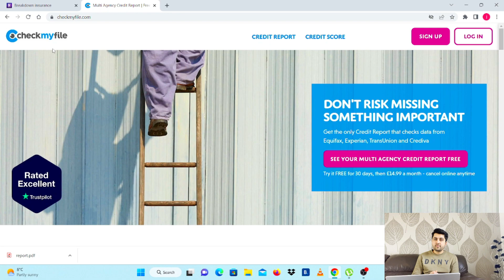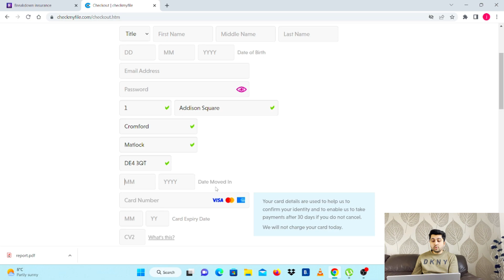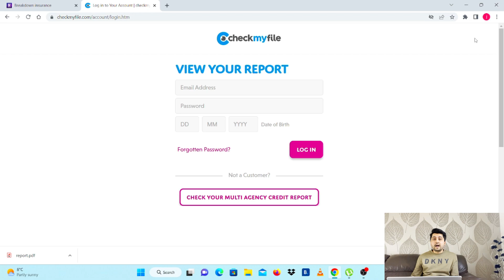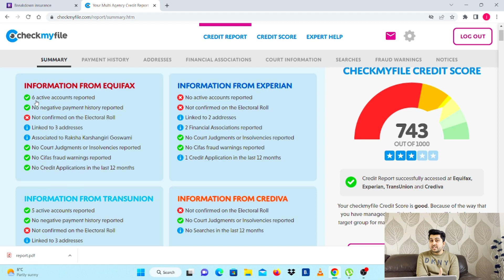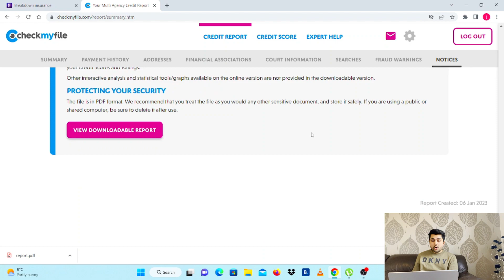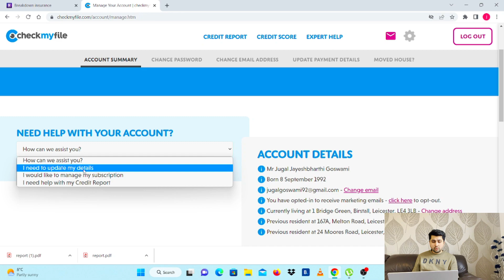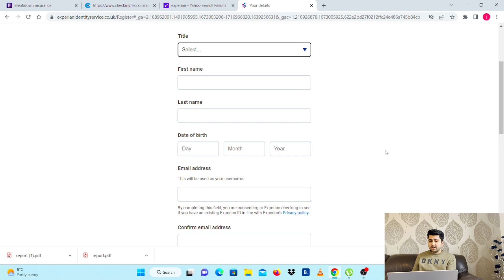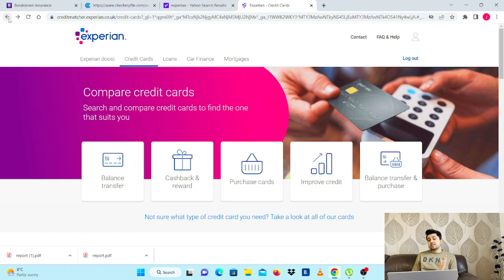How to Check Your Credit Score In UK | UK मे Credit Score कितना जरूरी हे | EXPERIAN | CHECKMYFILE